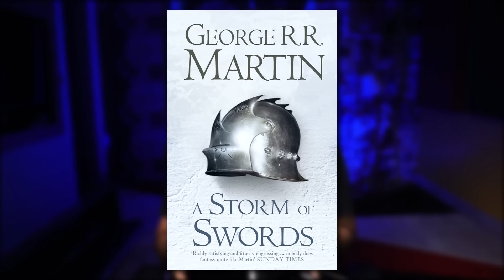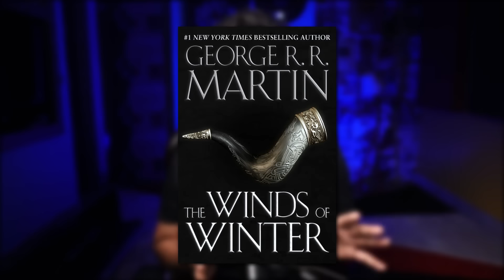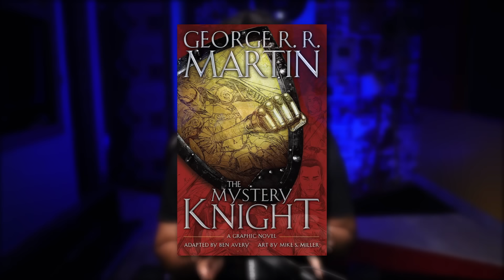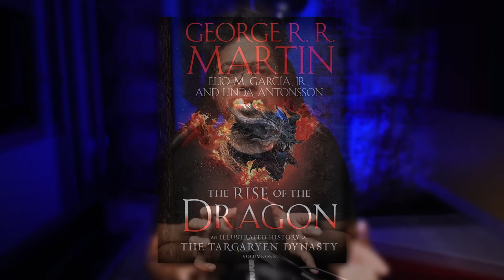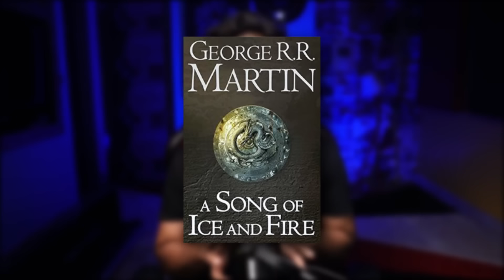House of The Dragon & Game of Thrones Every Book Explained | Complete Reading Order Explained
Fire & Blood (House of The Dragon Book)

A Song of Ice & Fire (Game of Thrones Books)
All Book Set (Cheaper) (Link 1)
(Link 2)

A Knight of the Seven Kingdoms (Series Coming Soon)

Companion Books
The Rise of the Dragon (Illustrated)
The World of Ice and Fire( Illustrated)
The Lands of Ice & Fire (Maps)

Time Stamps:-

00:00 Introduction
00:25 A Song of Ice & Fire (Game of Thrones Books)
01:35 The Tales of Dunk & Egg (A Knight of the Seven Kingdoms)
03:02 Fire & Blood (House of The Dragons Book)
04:57 Companion Books
06:04 Chronology & Conclusion